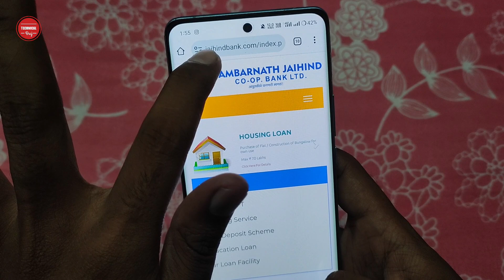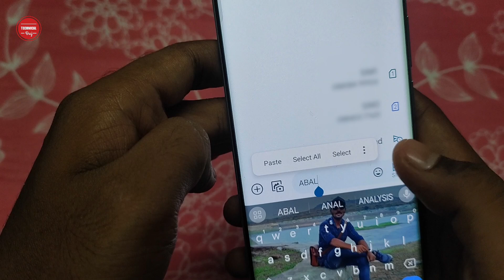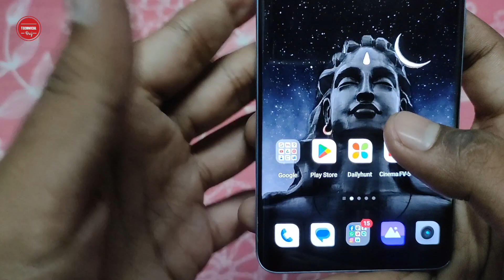How To Check Account Balance and Mini Statement In Ambarnath Jaihind Co Op Bank | Balance Enquiry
How To Check Account Balance and Mini Statement In Ambarnath Jaihind Co Op Bank | Balance Enquiry | Technical Braj

Hello Doston Namaskar Aapko Apne Technical Braj YouTube channel per aapka swagat hai, Doston main Hun Braj kishor, Doston Agar aap Bhi Ambarnath Jaihind Co-Op Bank Ka account Use karte hai, Aur Aap Chahte hai ki iska Amount Balance Ghar Baithe Kaise Check kare to yah Video dekhie. Mai is video me Ambarnath Jaihind Co-Op Bank ka Balance Check karne ke Baare Me Bataya hu, aur Bank Account ka Mini Statement Nikalane ke baare me bhi bataya hu ki aap Kaise Last 5 Transaction Details Nikal skte hai. To yah Video Dekhiye, Agar apko apne Bank Account me Balance Pata karne me aur apke khate ki len den ke baare me Jankari ke lie koi bhi problem Ho to niche Jarur Comments kare.

1) How To Check Account Balance In Ambarnath Jaihind Co Op Bank
2) How To Check Mini Statement In Ambarnath Jaihind Co Op Bank
3) Ambarnath Jaihind Co-Op Bank ka balance Check kaise kare.
4) Ambarnath Bank Balance Check Number.
5) Ambarnath Jaihind Bank Mini Statement Check Method
6) Ambarnath Jaihind Co-Op Bank Balance Enquiry Missed Call Number Number.
7) How To Check Balance Enquiry In Ambarnath Jaihind Bank.
8) Last 5 Transaction Details Check Co Operative Bank.
9) Balance Check Cooperative Bank.
10) Ambarnath Jaihind Co-Op Bank Ltd.